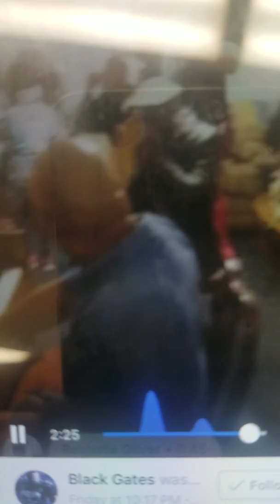Blues with a Feeling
Po' Charles Roberson plus piano player

Piano and harp

Harp player

Harmonica